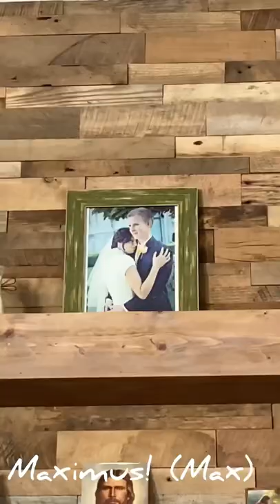Our night routine!! 🌕🌕🌕 Subscribe! Jolleyfamilyvlogs